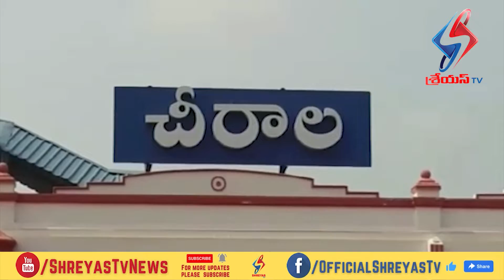అగాపే సూపర్ స్పెషాలిటీ ఆసుపత్రిని ప్రారంభించిన చైర్మన్ బైరెడ్డి సిద్దార్ద్ రెడ్డి